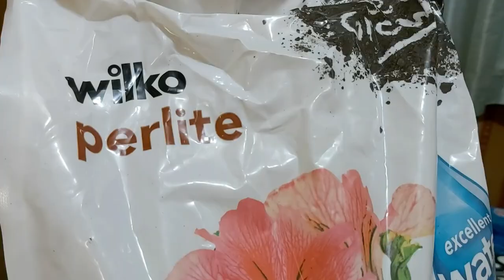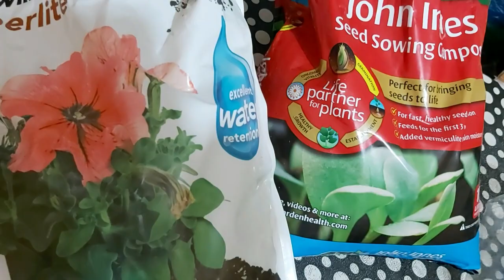How to grow world's Hottest Peppers Naga morich | A Complete Guide to Starting Naga chillies Indoors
How to grow world's Hottest Peppers naga morich | A Complete Guide to Starting Naga chillies Indoors | Shokher bagan oxford UK Bangladeshi vegetables gardens seeds Sowing Tips 2020 update | how to grow naga chilli from seed | how to grow a naga chilli plant | how to grow naga morich

কিভাবে নাগা গাছ বৃদ্ধি?

মরিচ মরিচ বপন করা

ভাল বীজ বপনের কম্পোস্টের পাত্রগুলিতে 18-21 ডিগ্রি সেলসিয়াস (65-70 ° ফাঃ) বীজ বপন করুন। দুটি সত্য পাতা তৈরি হয়ে গেলে পৃথকভাবে 9-10 সেন্টিমিটার (3-4 ইন) পটগুলিতে চারা স্থানান্তর করুন এবং প্রায় 16-18 ডিগ্রি সেন্টিগ্রেড (60-65 ° ফাঃ) এ বাড়ান। বাইরে রোপণের আগে 10-14 দিনের জন্য ধীরে ধীরে গাছগুলি বন্ধ করুন।

কাঁচা মরিচের বীজ ভাল, ফ্রি-ড্রেনিং, স্যাঁতসেঁতে, বীজ বপনের মিশ্রণের পৃষ্ঠের উপরে মিশ্রণ করে এবং কম্পোস্ট বা ভার্মিকুলাইটের সূক্ষ্ম ছিটিয়ে দিয়ে coverেকে রাখুন। অঙ্কুরোদগম হওয়ার পরে অবধি 18-25C তাপমাত্রায় (-৪- )77 এফ) একটি প্রচারকের মধ্যে বীজ ট্রে রাখুন, যা -10-১০ দিন সময় নেয়। আলো অঙ্কিত করবেন না কারণ এটি অঙ্কুরকে সহায়তা করে।